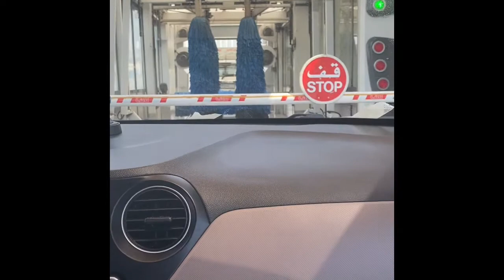Car Wash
Car wash in Bahrain 🇧🇭